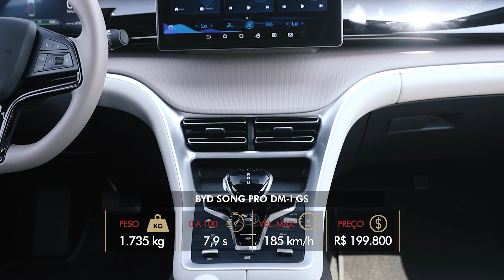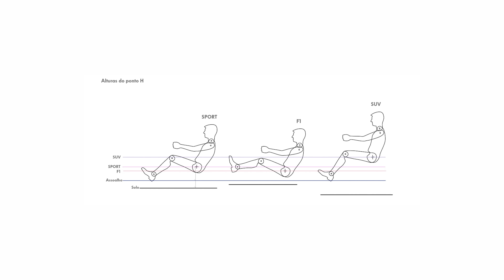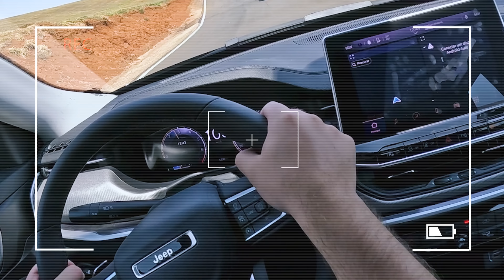COMPARATIVO: COROLLA CROSS x COMPASS T270 x SONG PRO! Qual SUV de R$ 200 mil é o melhor?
Salve Acelerados! Hoje é de COMPARA ACELERADOS com três SUVs que estão na mesma faixa de preço: Toyota Corolla Cross X BYD Song Pro X Jeep Compass! De um lado temos um híbrido pleno de 122 cv representados pelo Corolla Cross. Do outro, o recém chegado BYD Song Pro GS de 235 cv e o já conhecido Jeep Compass Longitude de 185 cv. Custando na casa dos R$ 200 mil, qual modelo vence esse comparativo entre os SUVs? É o que você descobre agora! CLICA NO PLAY e vem de carona com a gente!